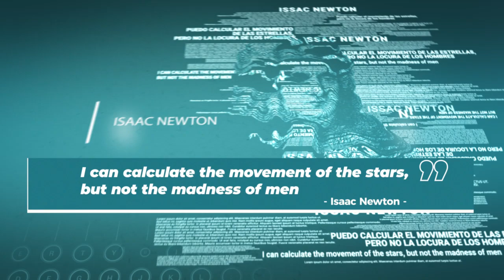ID-Cita/Ciencia: Isaac Newton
¨Puedo calcular el movimiento de las estrellas, pero no la locura de los hombres/
I can calculate the movement of the stars, but not the madness of men.¨